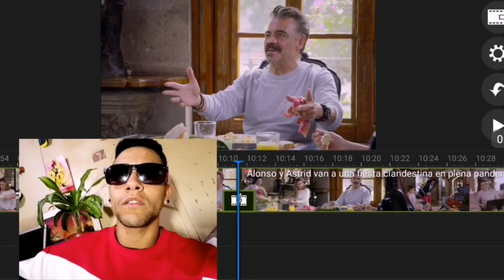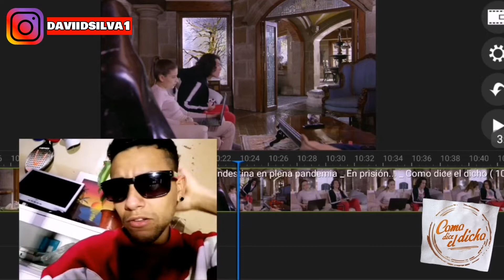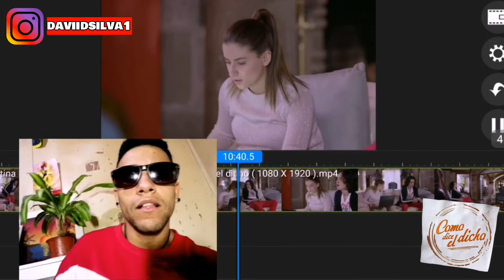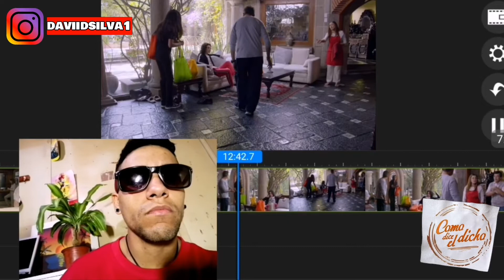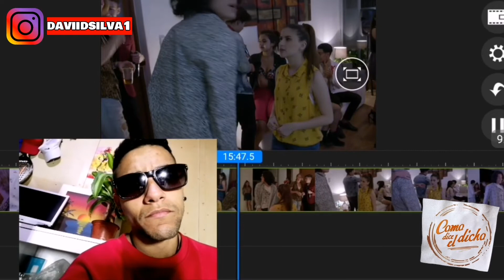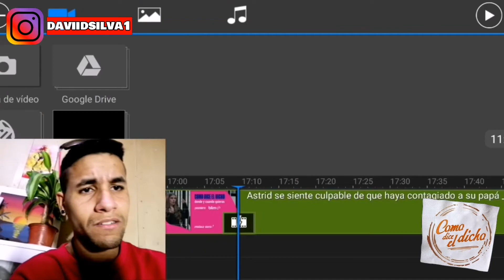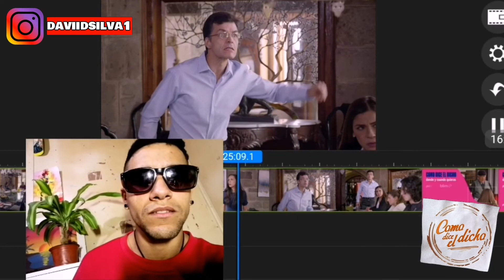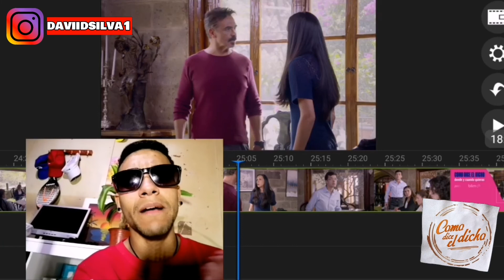Cómo dice el dicho // En la prisión y en la enfermedad se conoce la amistad parte 2/2